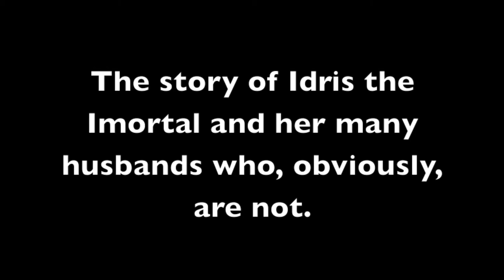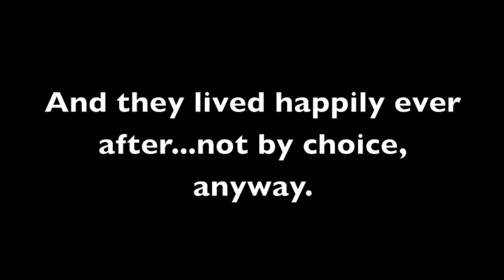Idris the Immortal - Pale Blue Dot (Summer Coming On)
This is the story of Idris the Immortal and her many husbands, who obviously are not.  The video is set to the song Summer Coming On, performed by the band Pale Blue Dot.  Doodles were done by Stephen Gygi.